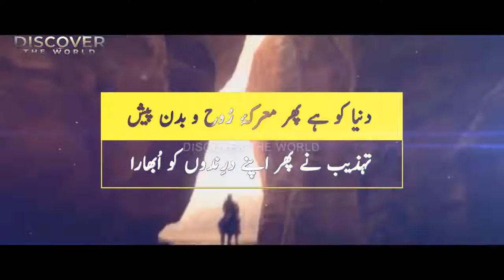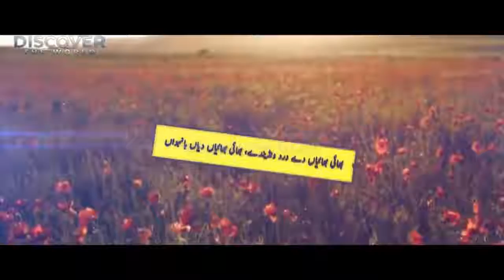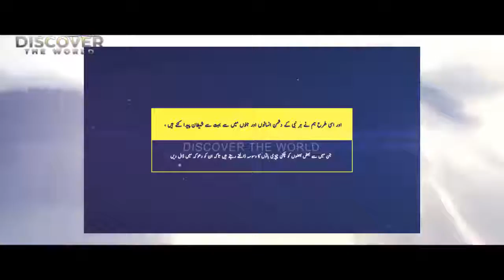Fitna Of Television | End of Time In Urdu Hindi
This video is about the invention of tv and the impacts of  tv on the society is it against Islam or not